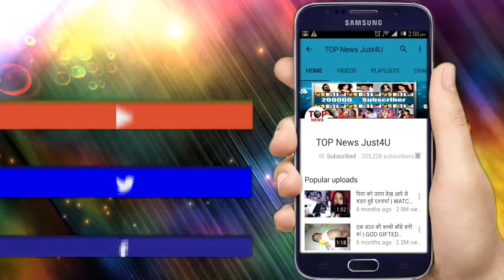MUSIC LAUNCH OF 72 HOURS MARTYR WHO NEVER DIED